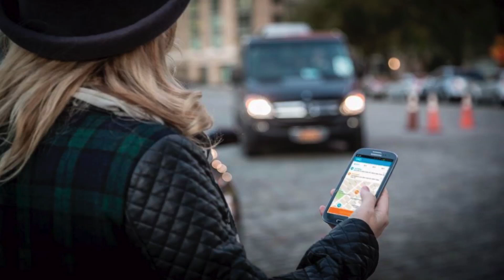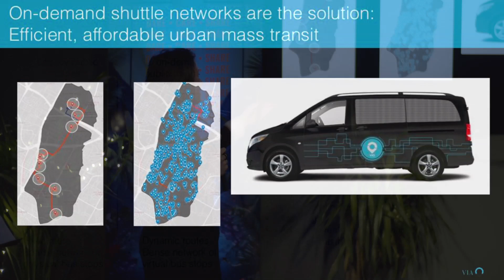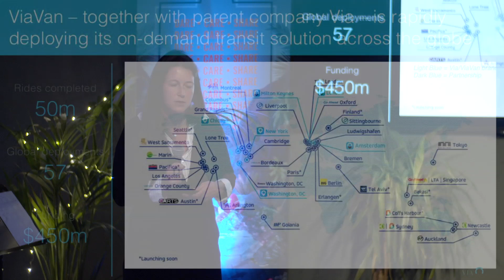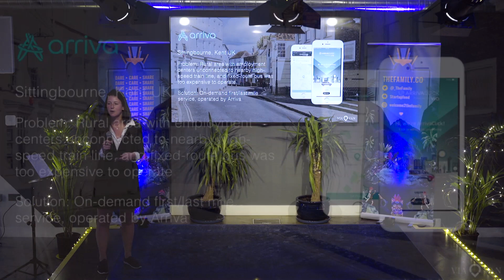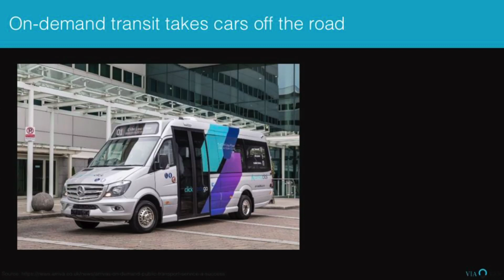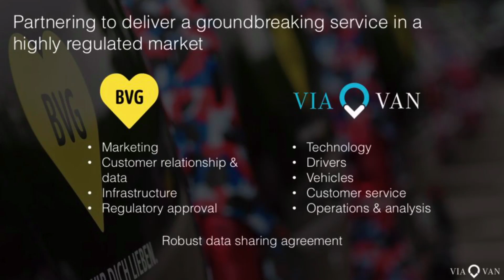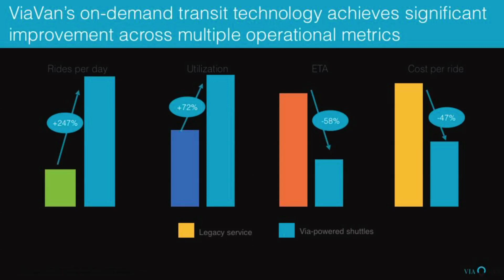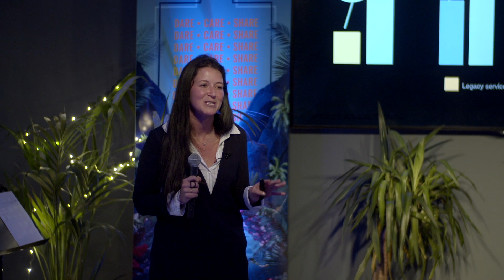Convincing Global Transport Behemoths To Partner With Your Startup -Jessica Oppetit,London GM ViaVan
Winning your first few enterprise clients as a start up is an incredibly rewarding experience, but it’s also hard work. Convincing big businesses to pick you over incumbents, trust your technology and buy into your business model is not easy - how do you do that?

Jessica shared insights about some crazy challenges she faced during her time at ViaVan, which is on a mission to revolutionise public transport - an industry that’s super slow to evolve and involves non tech-savy players.

ViaVan was founded only in 2017 and is already on track to launch 200 B2B deployments in 2019 - an amazing achievement but the road there has been really intense and bumpy to say the least!

- How did ViaVan win their first client?
- How did they convince large incumbents to partner with them?
- How do they work with larger and often less tech-savy partners?